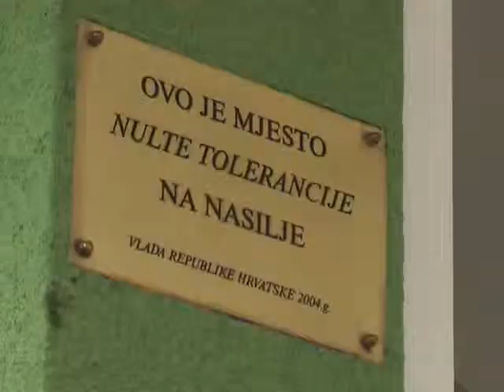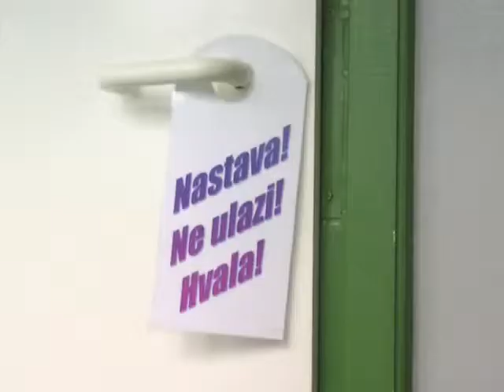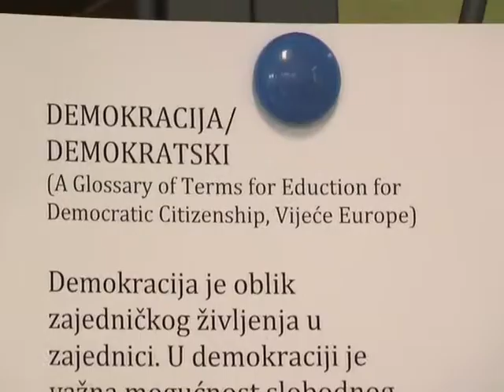Građanski odgoj u Dugoj Resi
Produkacija: Fade In